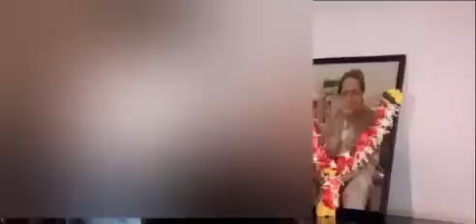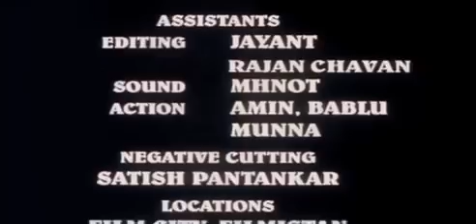Akshay Kumar's Hatya Hindi Movie - English and Turkish Subtitle